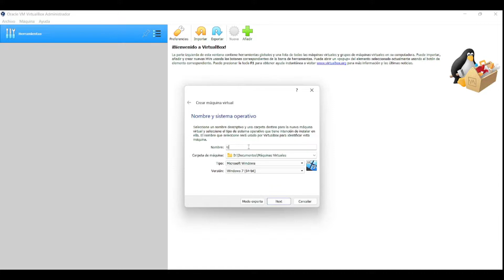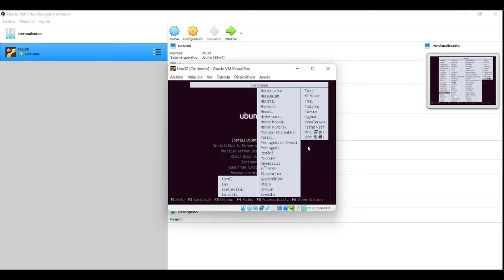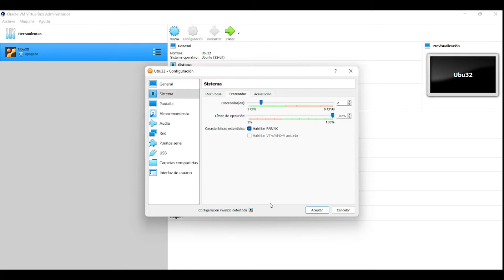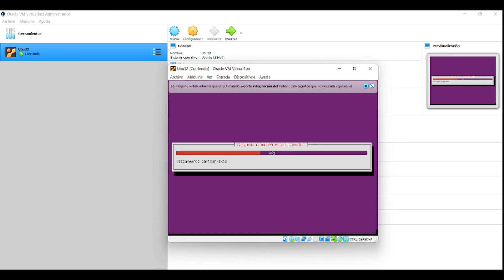KERNEL PANIC SOLUCIÓN ERROR | UBUNTU SERVER 16 | ORACLE VM VIRTUALBOX | SISTEMAS OPERATIVOS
Solución al error de "Kernel Panic - not syncing: Attempted to kill the idle task!" ocasionado al iniciar Ubuntu 16.04.7 LTS (Xenial Xerus) en Virtual Box.